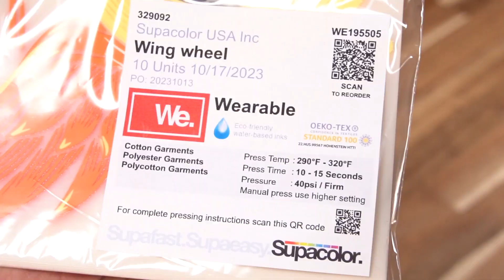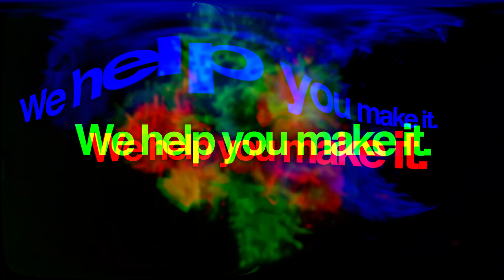How To Apply Wearable Heat Transfers by Supacolor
This step-by-step tutorial will guide you on how to apply Supacolor Wearable Heat Transfers. You will learn the process in detail, making it easier for you to follow along.

United Kingdom (Serving Europe & Africa region)
New Zealand (Serving NZ/AU & Asia region)
supacolor ordering, supacolor wearables screen print transfer, supacolor alternative,
supacolor application, truth about supacolor, supacolor custom heat transfers,
supacolor hat, supacolor instructions, supacolor instagram, supacolor pressing instructions,
what is supacolor transfers, how is supacolor made, supacolor sample kit, supacolor machine,
reviews supacolor, supacolor on hoodies, supacolor process, supacolor paper, supacolor quality,
supacolor sizes, supacolor shipping, supacolor sample pack, supacolor sun blocker screen print transfers, supacolor samples, supacolor vs screen printing, supacolor heat transfers,
supacolor tutorial, supacolor transfers reviews, supacolor templates, supacolor transfers uk,
supacolor transfer paper, supacolor temperature, supacolor transfers cost, using supacolor, supacolor wash test, supacolor wearables, supacolor wearable temperature, supacolor washing instructions, supacolor heat transfers wash test